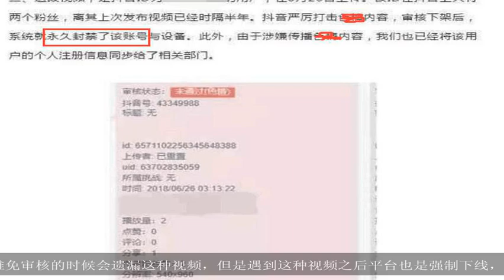抖音再现“马桶门”, 比“优衣库”还难以形容, 网友: 都得封杀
大家好,欢迎收看本期的娱乐新播报.  关注说到“优衣库”那件事肯定还会有很多朋友记忆犹新，当时一对男女在试衣间录下一段视频被传到网上，当时很多网友都沸腾了，很快这条视频就被在网上疯传，那段时间只要提到“试衣间”这三个字都会暗自嘲笑，毕竟那是一件不可否认的丑闻，然而最近类似的这种事情似乎又重现江湖了。现在的抖音因为对视频监管不严格，经常在平台上冒出很多非正能量的视频，从前段时间的温婉也是因为一条“夜店风”舞蹈，在抖音上火了，后来被曝光各种丑闻之后就被封杀了，后来抖音上就频频爆出各种不雅的视频，尺度之大令人恶心。前段时间抖音上被曝光一件“马桶门”事件，这件事也是令人非常的厌恶，甚至很多人说比“优衣库”还难以形容，后来这条视频也被下线，这件事的主角也被怒斥应该要封杀制止，用这种行为炒作影响正常平台的风气，作为平台的也要反思一下，不能再让类似的视频通过。但是平台的审核机制是机器操作，难免审核的时候会遗漏这种视频，但是遇到这种视频之后平台也是强制下线，后来上传这条视频的发布者的账号也被封了，从这种视频被平台强烈制止之后就在也没出现这种不雅观的作品。后来网友总结，“马桶门”和“优衣库”这两件事的男女主角都是为了红炒作自己，就算无下限也没关系，因为他们的目的达到了。这两件事可以说是闹得非常火了，真心呼吁现在的网络环境能多一些正能量，拒绝低俗！